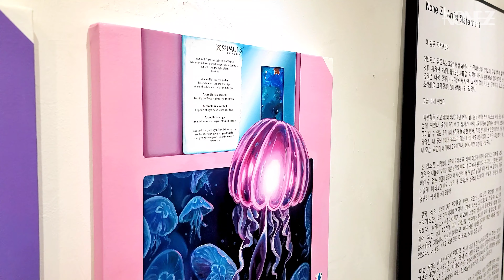《다른 이름으로 저장》 넌지 개인전ㅣ 전시장 둘러보기💾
넌지 개인전
𝐍𝐨𝐧𝐞 𝐙 𝐒𝐨𝐥𝐨 𝐄𝐱𝐡𝐢𝐭𝐛𝐢𝐭𝐢𝐨𝐧
💾【다른 이름으로 저장】💾

📂 전시기간: 11.7~11.20
📂 전시장소: 갤러리아미디 [신촌]
📁 /서울특별시 서대문구 신촌역로 21, 2층
📂 운영시간: 매일 12:00 - 18:00